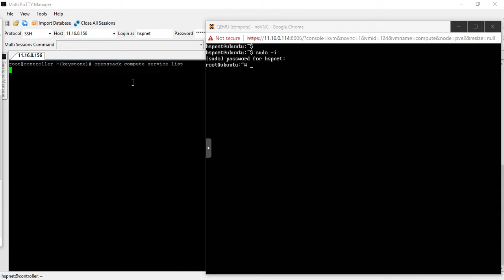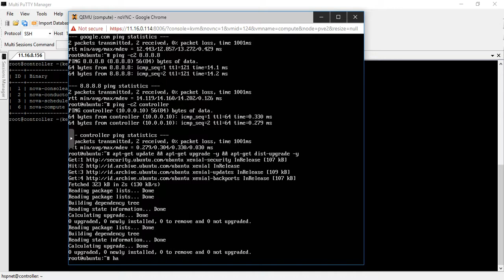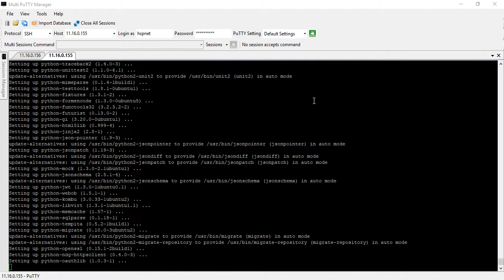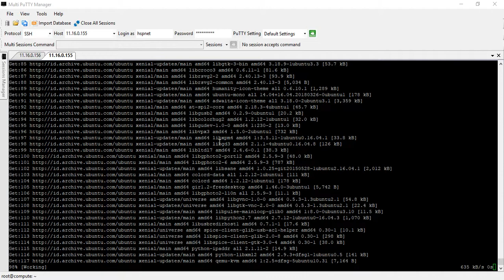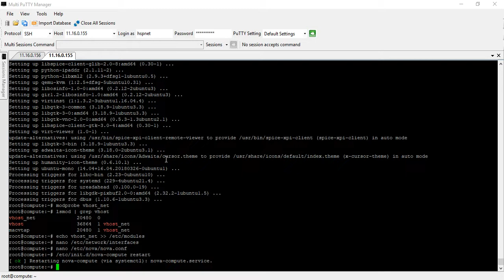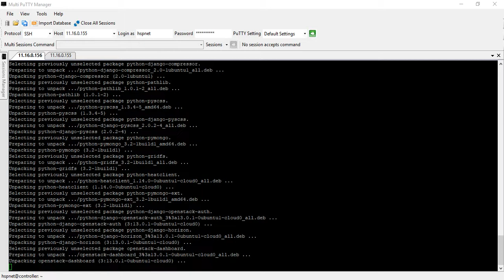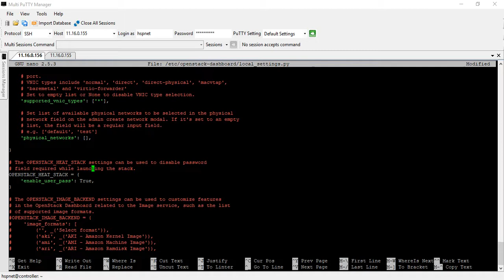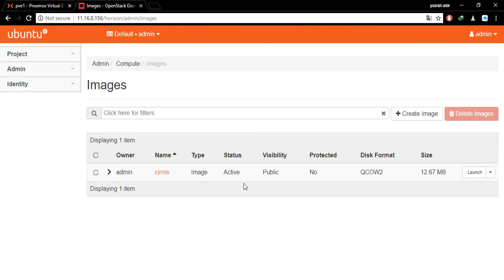Part - 5 Install Horizon + Add Compute Queens Bahasa Indonesia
[DEFAULT]
# define own IP
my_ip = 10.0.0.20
state_path = /var/lib/nova
enabled_apis = osapi_compute,metadata
log_dir = /var/log/nova
# RabbitMQ connection info
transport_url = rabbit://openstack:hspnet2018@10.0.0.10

[api]
auth_strategy = keystone

# Glance connection info
[glance]

[oslo_concurrency]
lock_path = $state_path/tmp

# MariaDB connection info
[api_database]
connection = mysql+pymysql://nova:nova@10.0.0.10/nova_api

[database]
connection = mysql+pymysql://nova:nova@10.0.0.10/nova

# Keystone auth info
[keystone_authtoken]
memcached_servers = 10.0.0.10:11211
auth_type = password
project_domain_name = default
user_domain_name = default
project_name = service
username = nova
password = nova

os_region_name = RegionOne
auth_type = password
project_domain_name = default
user_domain_name = default
project_name = service
username = placement
password = placement

[placement_database]
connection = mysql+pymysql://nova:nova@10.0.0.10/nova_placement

[wsgi]
api_paste_config = /etc/nova/api-paste.ini